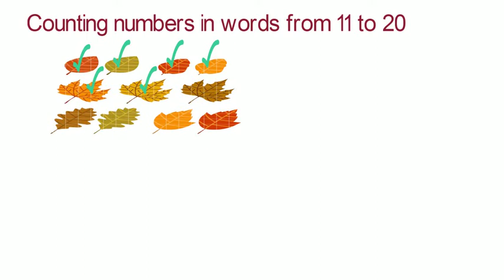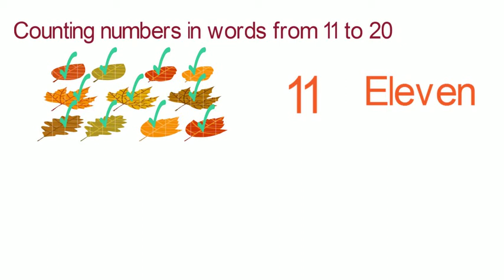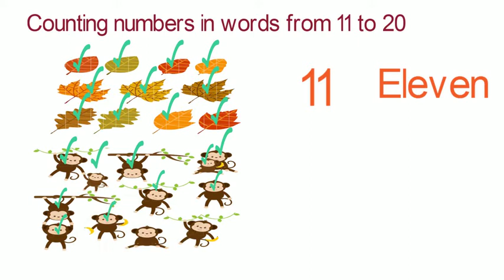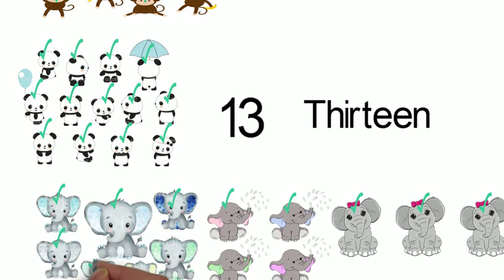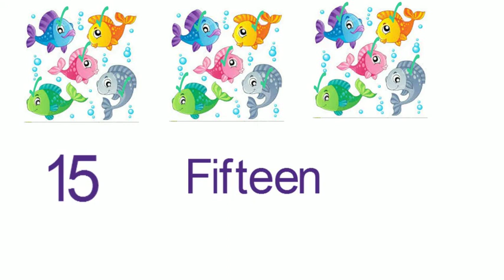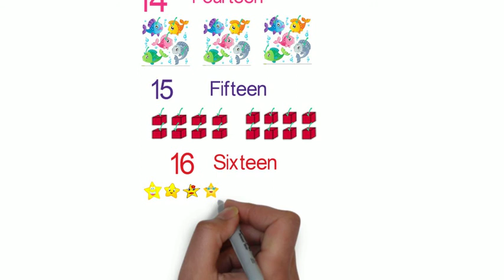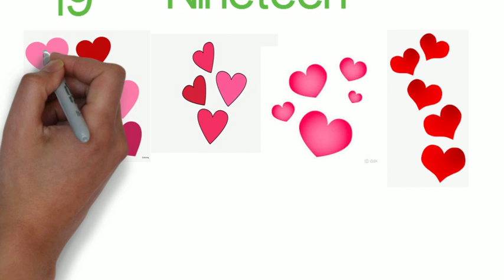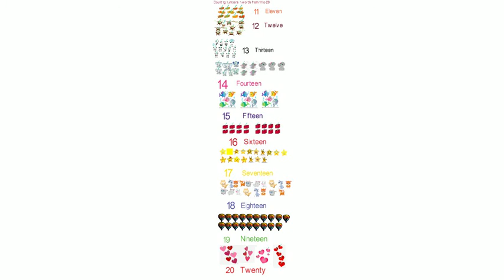Counting in words from 11 to 20 ll Mathematics ll primary students ll part -2 ll lal 10 by Zaib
This video is consist of counting numbers in words from 11 to 20 .part 1 of this video is also uploaded in this channel ,this is 2nd part of counting numbers in words.